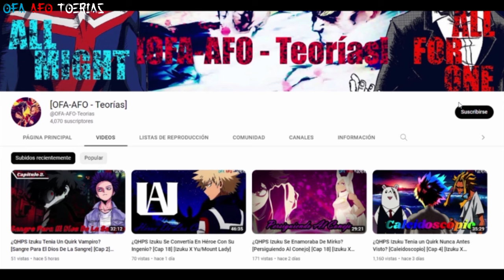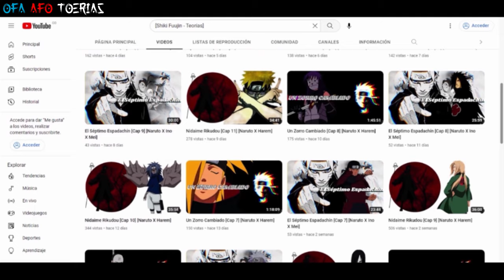¿QHPS Izuku Se Volvía Un Héroe Sin Un Quirk? [Héroe Profesional: Metal Bat] [Cap 2] [Izuku X Momo]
Izuku Midoriya no tenía ninguna peculiaridad y no tenía a nadie más que a su madre. Aparte de su inteligencia, no tenía nada. Lo único que siempre cargó consigo fue el peso de los insultos y discursos depravados que todos le lanzaban por ser él. Entonces, cuando los héroes le gritan por salvar la vida de Kacchan, él escapa a la playa para encontrar la paz. Lo que encuentra es una oportunidad de hacer realidad su sueño; un Bat.